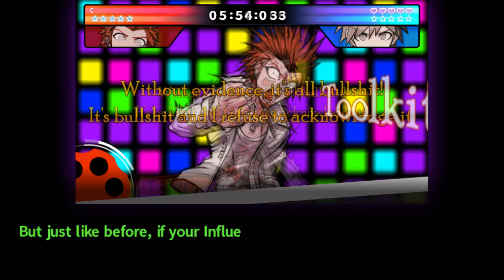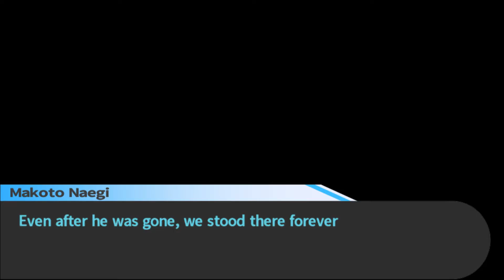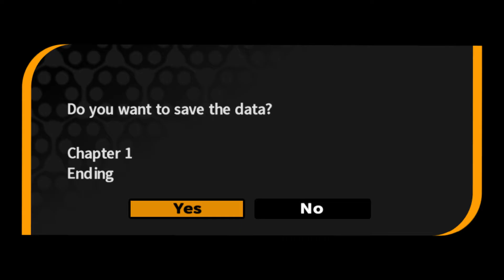Let's Play Danganronpa ep 16 Class Trial Part 5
The end of the trial is finally here and I feel somewhat satisfied that Sayaka was avenged in her death.

I do not own or claim to own this game all credit goes to the staff at Spike Chunsoft and their team; however, I am allowed to do this game because it is fair use of the content. My commentary over the game transforms the original media into something completely new and unique. Also I am giving my live reactions and opinions while the game is playing and I also plan to review the game at the end of the Let's Play.